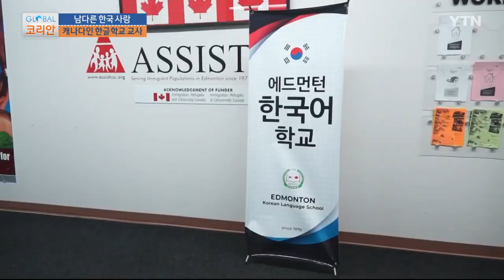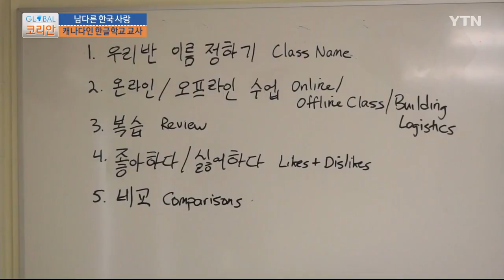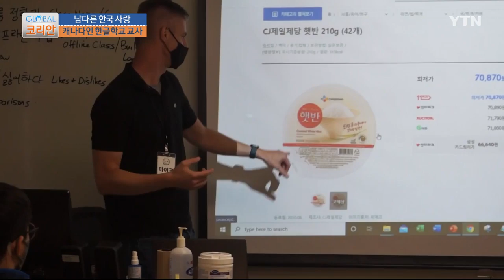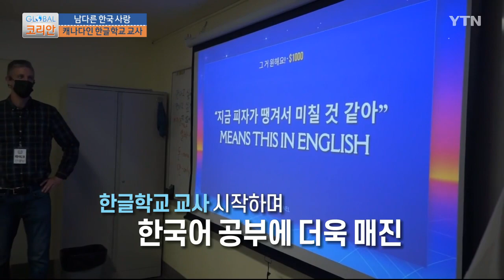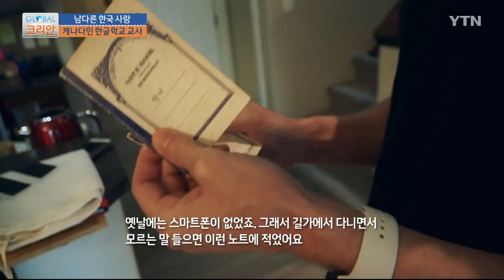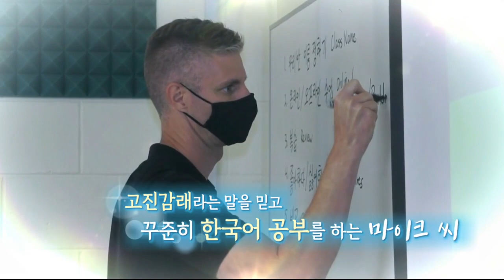독학으로 한글학교 교사까지…마이크 씨의 남다른 한국 사랑 [글로벌코리안] / YTN korean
케이팝과 케이 드라마 등 한국문화에 대한 관심이 높아지면서 한국어를 배우려는 학생들도 덩달아 많아졌는데요. 캐나다 에드먼턴 한글학교에도 한국어 바람에 힘입어 성인반이 개설됐습니다. 한인 2세나 동포들이 아닌 현지인들로만 구성됐는데요.

한국어를 배우는 이유나 한국어 실력은 모두 제각각이지만 한글 공부에 대한 열정만은 똑같이 뜨겁습니다.

"저는 요리를 좋아합니다."

이 한국어 수업의 선생님인 마이크 씨 또한 캐나다 현지인인데요.

한국어 원어민 선생님이 아니지만, 오히려 학생들에게는 그 부분이 장점으로 다가옵니다.

[페르난도 / 한글학교 학생 : 저희의 문제를 잘 알아서 좋아요. 예를 들어 다, 따, 타, 같은 자음은 저희 입장에서는 모두 똑같이 들리거든요. 선생님은 그 문제를 겪어 보았고 어떻게 해결할지 알기 때문에 도움이 돼요.]

[제이 박 / 한글학교 학생 : 설명을 잘해 주세요. 조금씩 설명해 주셔서 알아들을 수 있도록 간단하게 가르쳐 주세요.]

현지인을 위한 한국어 교실을 만들면서 한국어가 모국어가 아닌 선생님을 담당 교사로 세운 이유이기도 합니다.

[김영준 / 캐나다 에드먼턴 한글학교 이사장 : 면접할 때 마이크 선생님 처음 봤는데 그때 상당히 놀랐어요. 마이크 선생님이 한글만 잘하시는 게 아니고 한국의 전통이나 문화에 대한 이해가 상당히 높으시더라고요. 그래서 그런 분이 영어 원어민으로서 수업하시면 그 사람들 관점에서 공부를 해왔기 때문에 그런 경험을 공유한다면 캐나다인들에게 보다 효율적으로 강의를 해주실 수 있지 않을까 그렇게 생각을 했죠.]

25년 전 처음 한국을 찾은 마이크 씨는 한국에 2년간 살며 한국을 사랑하게 되었습니다.

캐나다에 돌아와서도 한국인 친구를 사귀고, 말하기 위주로 스스로 공부를 해왔는데요.

그런 마이크 씨가 한국어를 배우는 학생들의 롤모델이 될 수 있지 않을까 하는 기대를 모으고 있습니다.

[마이크 / 한글학교 교사 : 저는 한국말 배울 때는 학교에 가본 적이 없었거든요. 그래서 말부터 배웠는데요. 한국에서는, 제가 알기로는 학생들은 읽는 것과 쓰는 것부터 배우죠. 그래서 제가 말하는 것부터 배웠기 때문에 학생들한테도 그렇게 하려고 해요.]

단어나 문법을 익히는 것 역시 중요하지만 마이크 씨가 가장 신경 쓰는 것은 언어에 대한 흥미를 잃지 않는 것인데요.

신조어나 게임을 곁들여 학생들이 한국어를 재미있게 배울 수 있도록 노력하고 있습니다.

[마이크 / 한글학교 교사 : 한국 문화랑 언어는 저에게 아주 중요해요. 그래서 이런 기회가 생겨서 아주 좋아요.]

한국인 직원이 몇 명 있긴 하지만 한국과는 전혀 관련 없는 직장에서 IT 담당 부사장으로 일하고 있는 마이크 씨.

[장택승 / 직장 동료 : 계속 새로운 말도 배우시고 요즘 유행하는 말도 배우시고 그래서 되게 놀랍죠. 한글 사랑에 대해서. 시간 나실 때마다 한국말을 연습을 많이 하세요. 저한테 오셔서도. 열정이 대단하세요, 한국에 대해서.]

학생들에게 한국어를 가르치는 교사로 활동을 시작하며 한국어 공부에 더욱 매진하고 있는데요.

영어와는 다른 다양한 표현이 배울수록 새로운 매력으로 다가옵니다.

[마이크 / 한글학교 교사 : 어떤 상황에서는 아주 예의 바르게 존댓말 쓰면서 언어를 쓸 수 있고 친구들이랑 놀고 있을 때는 반말 쓸 수 있고 그게 좋은 거 같아요. 느낌이 달라요.]

사진과 일기장 등 아직도 소중히 간직하고 있는 한국에서 지냈을 때의 기록,

여러 사람을 만나며 독학으로 한국어를 공부한 흔적 또한 고스란히 남아 있습니다. (중략)